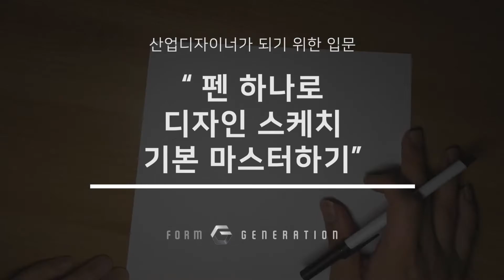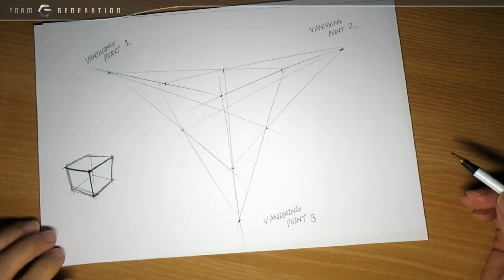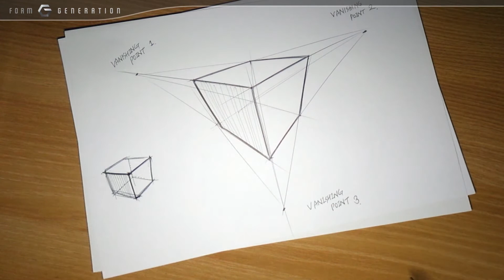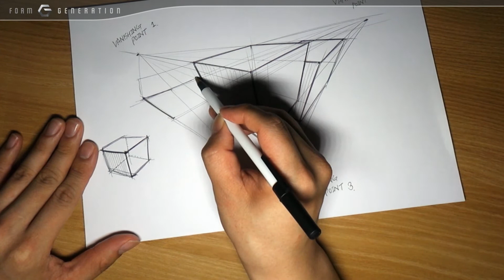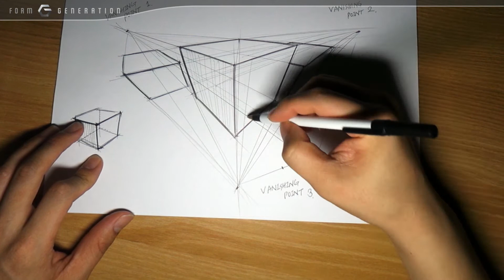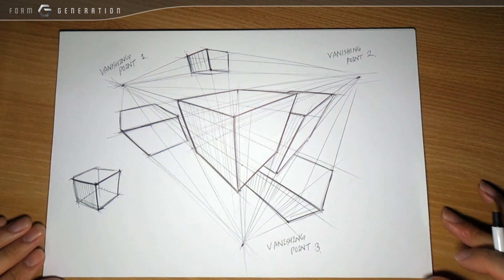[2-3] Step 2. 투시의 이해 -3) 3점 투시 [펜 하나로 디자인 스케치 기본 마스터하기]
[펜 하나로 디자인 스케치 기본 마스터하기]
[Mastering the basics of design sketch with one pen]

Step 2.  투시의 이해
          3) 3점 투시

Step 2. Understanding perspective
           3) 3-point perspective

▷ 강의 내용을 보시려면 CC자막을 켜세요.
▷ Turn on CC subtitles to see the contents of the lecture.

▷ 화면을 보시면서, 재생과 정지를 반복하시면서 직접 따라하시면 더욱 도움이 될 거라 생각합니다.
▷ It will be more helpful if you follow the screen while repeating play and stop.

본 과정은 총 10 과정으로 이루어져 있으며, 종이와 볼펜만 있으면 누구라도 산업디자이너가 되기위한 기초 스케치 과정을 마스터 할 수 있습니다.

전공 기초공부를 위한 학생뿐만 아니라 입시생, 또는 산업디자인에 관심이 있는 누구라도, 차근차근 영상만으로 기본기를 익혀나갈 수 있습니다. 특히 공대, 음대생분들도 따라 하실 수 있습니다.

Step 01. 손풀기
          1) 직선, 곡선, 원, 타원
          2) 톤(부제-팔힘빼기)

Step 02. 투시의 이해
          1) 1점 투시
          2) 2점 투시
          3) 3점 투시     ◀◀◀◀◀
          4) 3점 투시에 입각해 자연스러운 박스 그리기

Step 03. 육면체의 확장과 분할
          1) 육면체의 확장과 분할 개념
          2) 육면체 응용도형
          3) 육면체 확장분할 마스터하기

Step 04. 육면체의 응용
          1) 육면체 확장분할 가지고 놀기
          2) 육면체 확장분할을 응용한 빗면
          3) 디자인 응용

Step 05. 원기둥과 회전체
          1) 원기둥
          2) 원기둥을 응용한 회전체
          3) 원기둥과 육면체 조합한 제품 디자인 응용

Step 06. 볼륨과 라운드
          1) 볼륨의 이해
          2) 라운드의 이해(1)
          3) 라운드의 이해(2)
          4) 라운드의 이해(3)
          5) 라운드의 이해(4)

Step 07. 제품디자인 스케치
          1) 제품디자인 스케치(1)
          2) 제품디자인 스케치(2)

Step 08. 공간레이아웃 스케치

Step 09. 복곡면과 자동차 조형
          1) 복곡면의 이해
          2) 박스를 이용한 자동차 조형 스케치

Step 10. 운송기기 디자인 스케치 입문
          1) 박스카 스케치
          2) 박스를 가이드로하는 자동차 스케치 연습(1)
          3) 박스를 가이드로하는 자동차 스케치 연습(2)
          4) 박스를 가이드로하는 자동차 스케치 연습(3)

구독 / 좋아요 누르시고 다른 강의영상 업로드 안내도 함께 받으세요^^